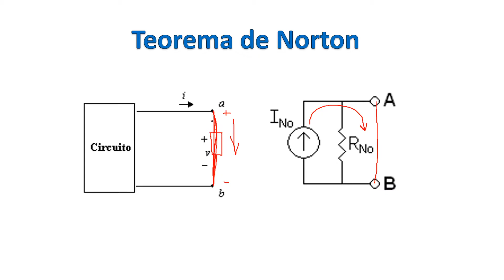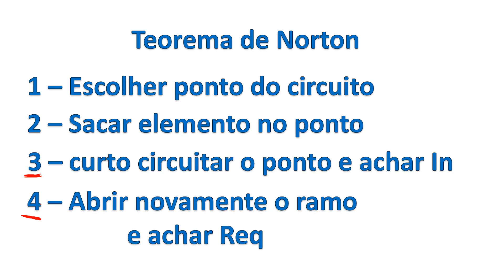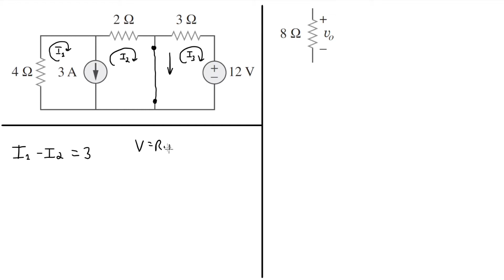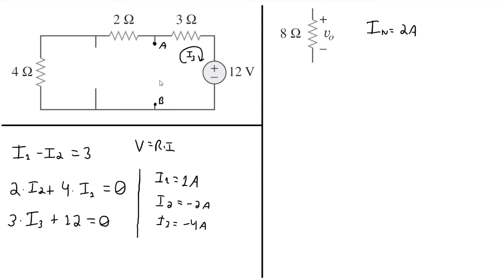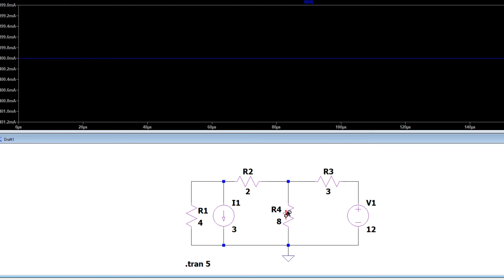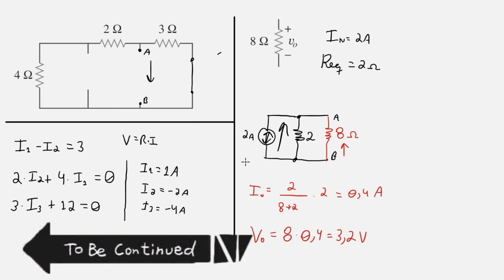Teorema de Norton (#26)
Hoje vamos entender o teorema de Norton, que é dual ao de Thévenin. Nele, iremos transformar nosso circuitos em uma fonte de corrente em paralelo com uma resistência equivalente, para o nosso ponto de análise. então não deixe de conferir!